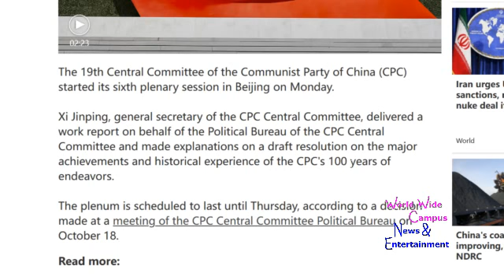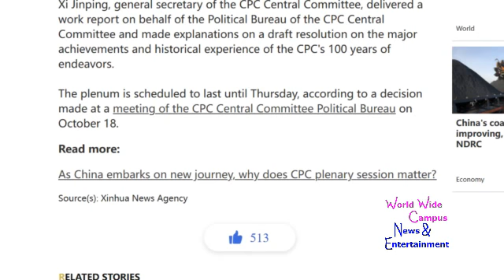WoWWC - Sixth plenary session of the 19th CPC Central Committee was held in Beijing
For this week on “What’s on World Wide Campus?”, here’s the today’s news about the 19th CPC Central Committee holds sixth plenary session.

The 19th Central Committee of the Communist Party of China (CPC) started its sixth plenary session in Beijing on Monday.

Xi Jinping, general secretary of the CPC Central Committee, delivered a work report on behalf of the Political Bureau of the CPC Central Committee and made explanations on a draft resolution on the major achievements and historical experience of the CPC's 100 years of endeavors.

The plenum is scheduled to last until Thursday, according to a decision made at a meeting of the CPC Central Committee Political Bureau on October 18.